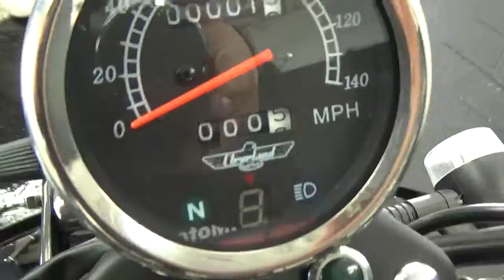2013 P.I.T MOTORS THA ACE @ iMotorsports A2723